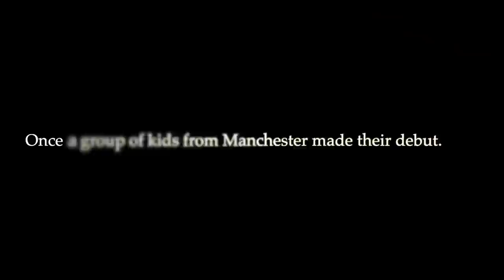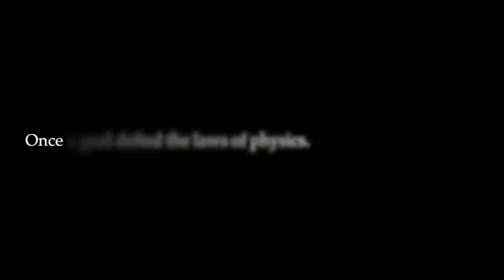Once Upon a Time - Official Trailer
The official trailer of the upcoming football documentary 'Once Upon a Time'. This documentary will tell the story of a dream football career: The upbringings, the struggle, and all the glory. This has been a project I have worked very hard on over the past few months, and I'm looking forward to sharing it with you all!